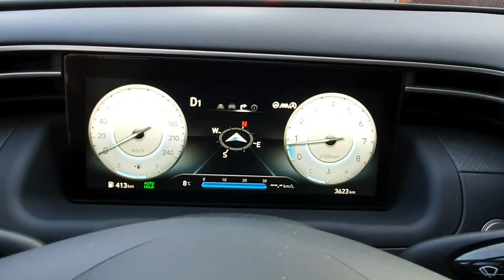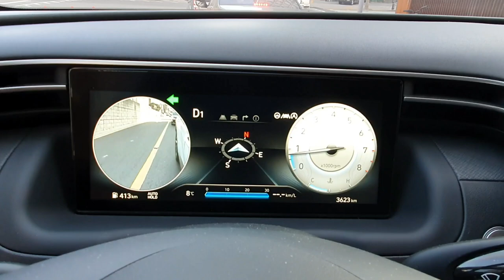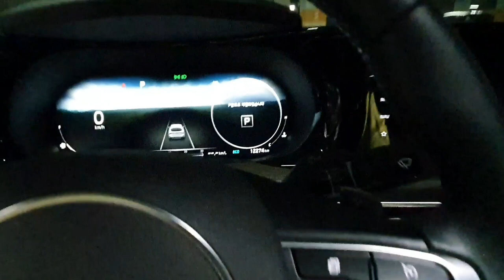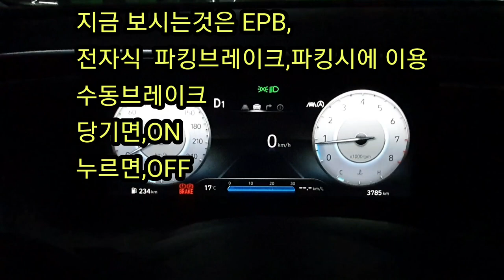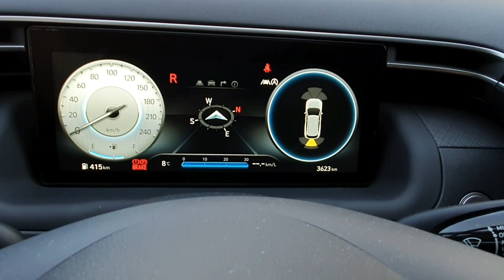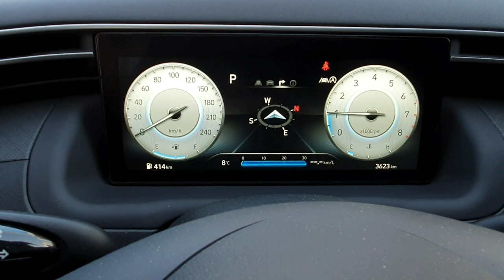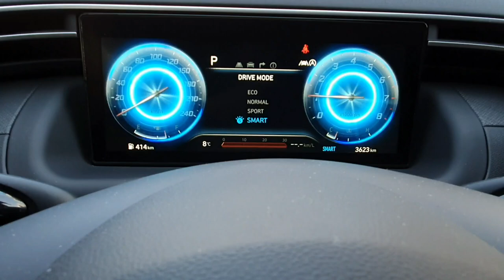[신형투싼 /변속기]신형투싼의 변속기 형태와 운영방법,스틱형/다이얼형/버튼형 비교설명, Thd all new TUCSON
더올뉴투싼의 변속기 기어모드는 어떻게 되어 있을까?
 신형투싼의 기어모드와 다른차량의 다양한 형태의 기어모드를 비교 설명해 드립니다.
 기어모드로는 스틱형,다이얼형,버튼형에 대한 형태와 설명을 드립니다